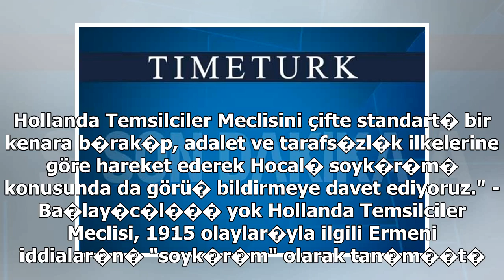Azerbaycan'dan Hollanda Meclisinin karar�na tepki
Hac�yev, konuya ili�kin yay�nlad��� yaz�l� aç�klamada, sahte tarihi bilgilerin kas�tl� siyasi amaçlar için kullan�lmas�n� do�ru bulmad�klar�n� vurgulayarak, Hollanda Temsilciler Meclisinin karar�n�n kas�tl� ve önyarg�l� oldu�unu bildirdi. Ermenistan'...